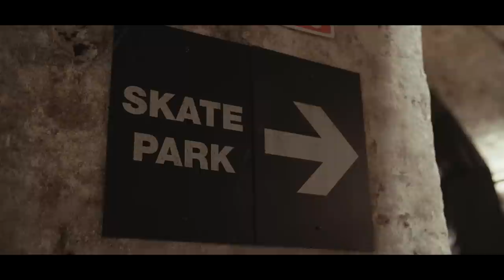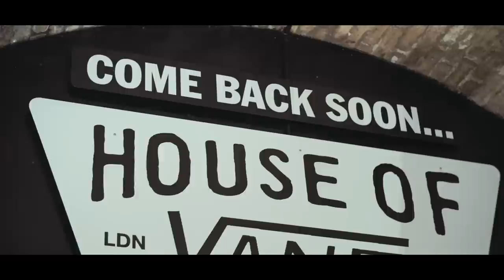Geoff Rowley in London | House of Vans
Geoff Rowley starring at House Of Van's London.

House of Vans London recently had a very special guest in the form of legend Geoff Rowley. Flying in from Barcelona, Rowley came to hang out in London for a few days, talk about his new shoe and have a private skate session with Lost Art, Slam City, Black Sheep & Supreme.

Song: Do What You Like
Artist: AKA